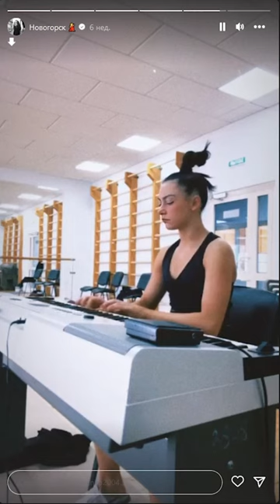Лала Крамаренко и пианино ☺️